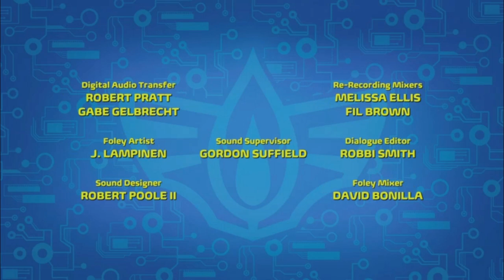Equipo de Rescate Creditos Episodio 24